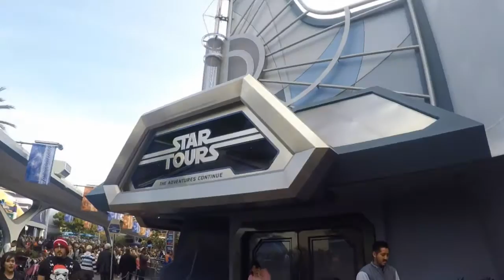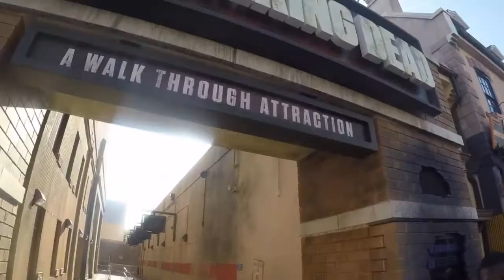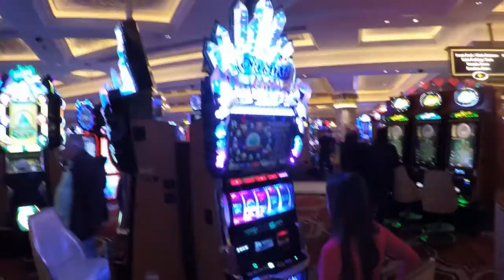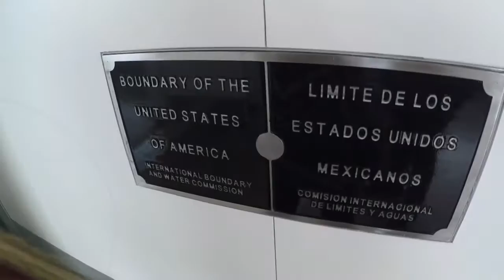Trip to USA